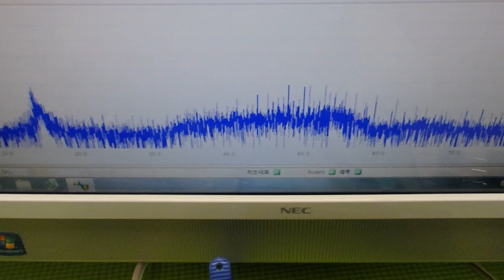メガヘルツの超音波発振制御プローブ ultrasonic-labo